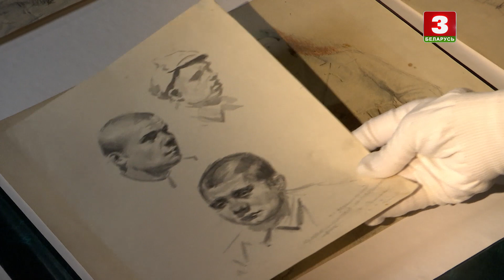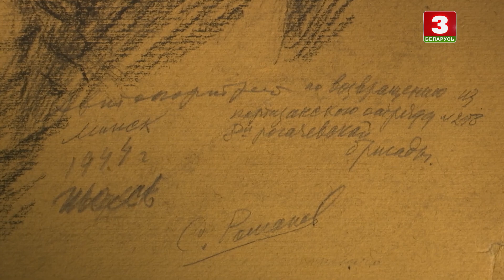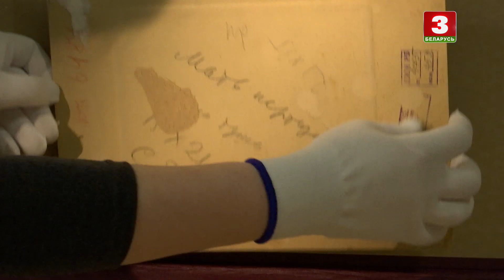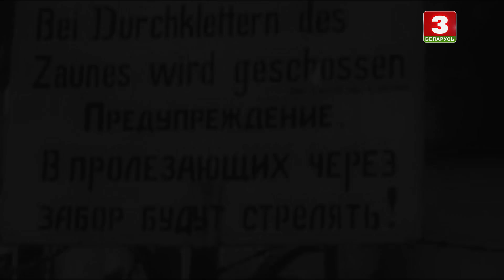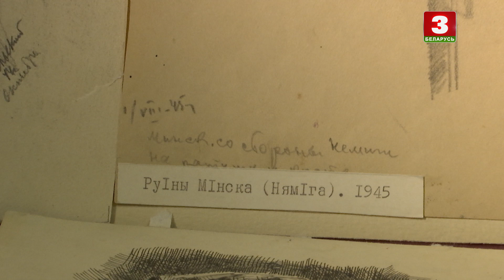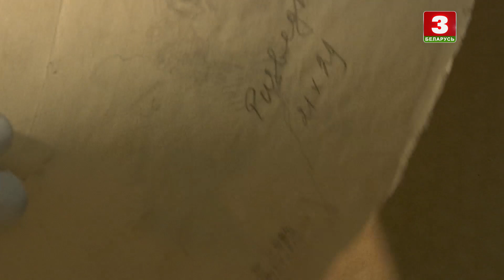Партрэт "Краіны-фронту"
Гэта не лекцыі пра мастацтва, а гісторыі, якія распавядаюць прафесійныя эксперты - мастацтвазнаўцы, навуковыя супрацоўнікі Нацыянальнага мастацкага музея Рэспублікі Беларусь.